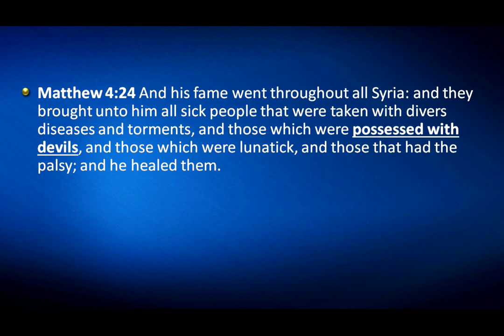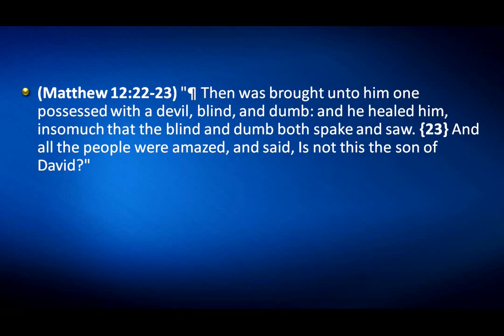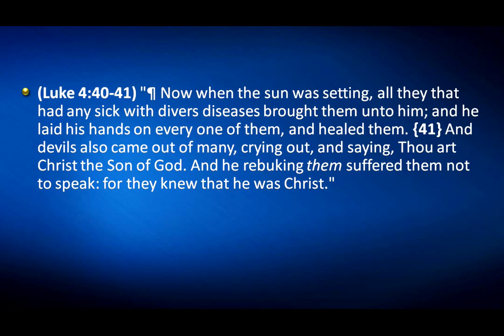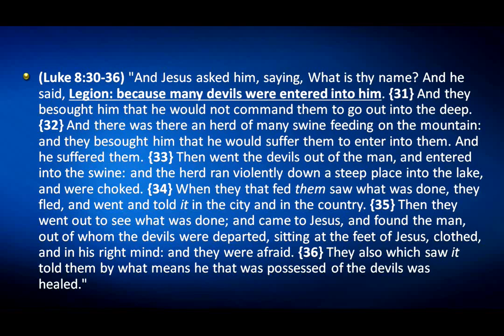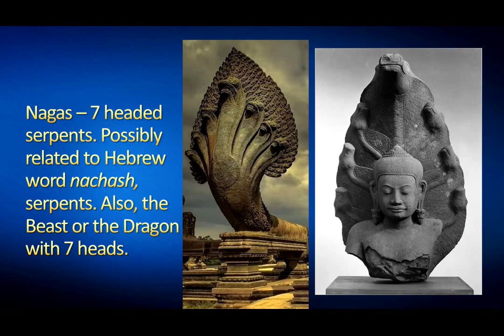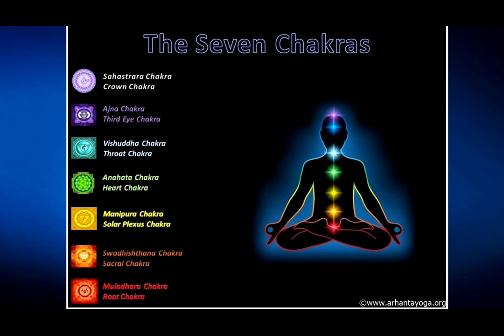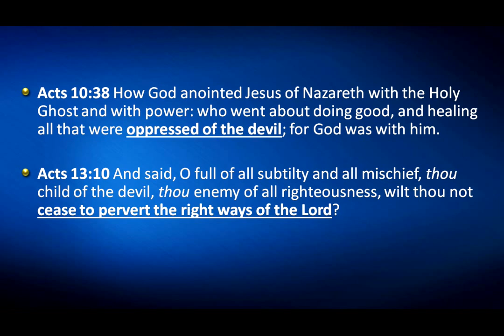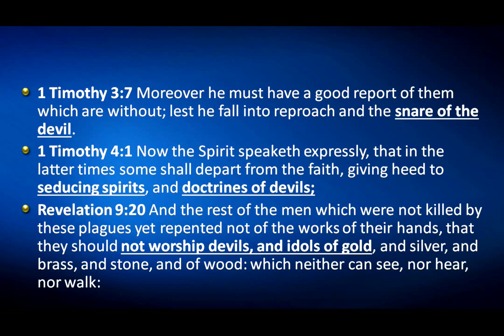SIGHTINGS Bible Truth About Demonic Possession - Mike Hoggard